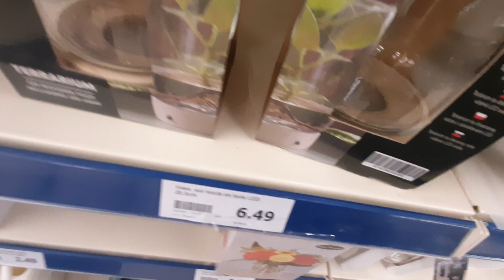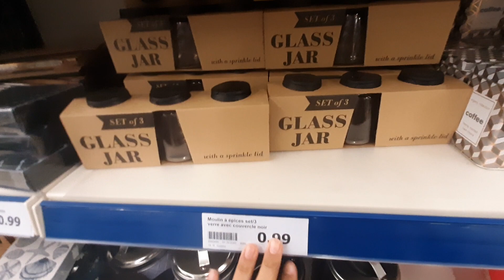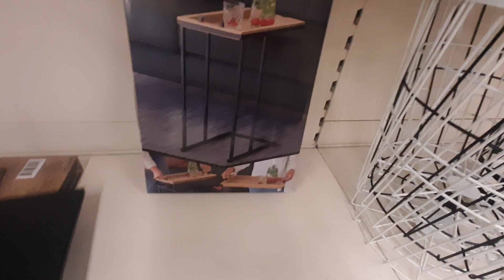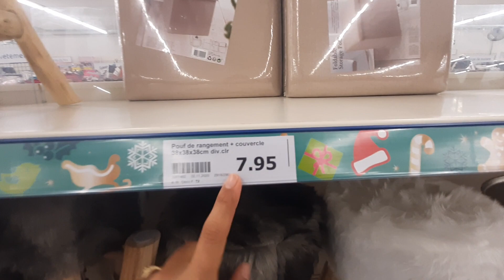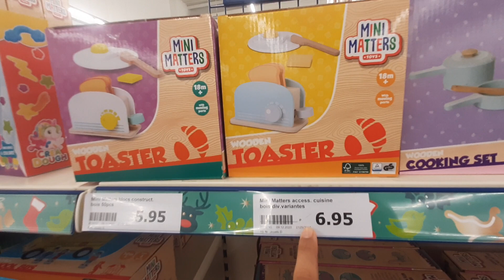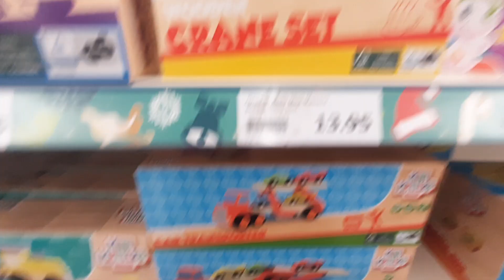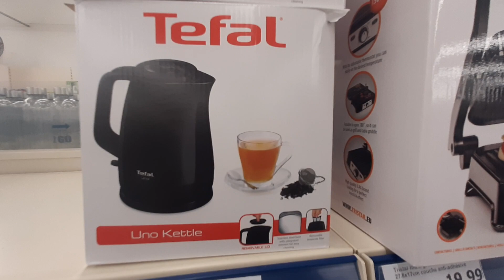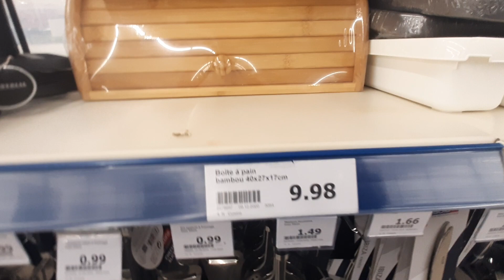ARRIVAGE ACTION 🤩 NOUVEAUTÉ